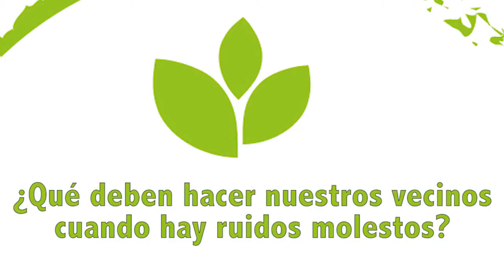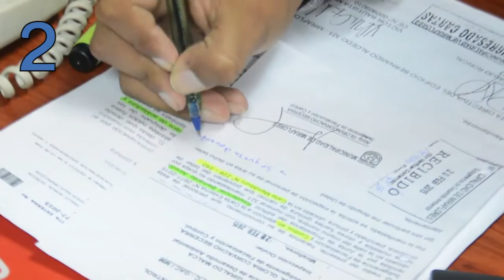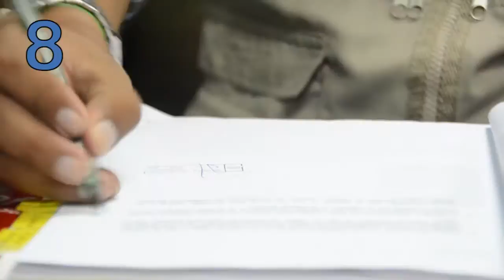Procedimiento de Atención por ruidos molestos